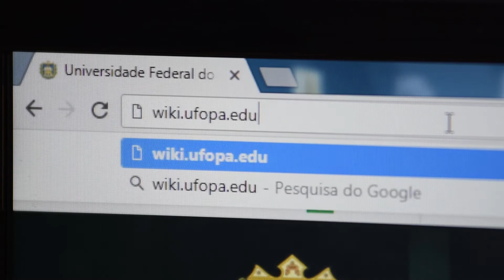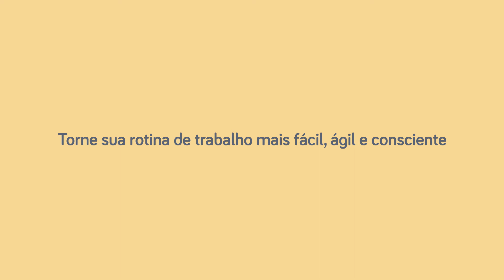Campanha: Torne sua rotina de trabalho mais fácil, ágil e consciente (Mensageiro).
Como você se comunica com alguém de outro setor?
Gastar dados móveis do seu telefone pessoal e aumentar a conta do telefone institucional não é a melhor ideia. Utilize o mensageiro!